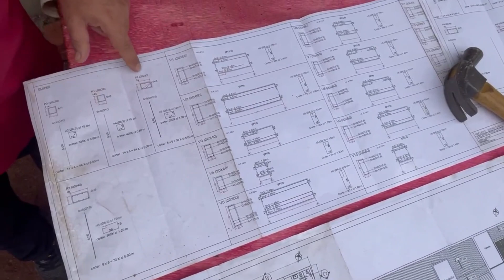Segredos da alvenaria de embasamento e dos projetos da casa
Não deixe de conferir a playlist do Desafio para acompanhar os vídeos anteriores!

Gostou de vídeo? Então deixe o seu like e comente o que mais gostou e o que gostaria de ver nos próximos vídeos!

► ESSE É UM VÍDEO NUTELA ! ◀
► SE VOCÊ QUISER ASSISTIR AOS VÍDEOS COMPLETOS E MUITO MAIS, CONHEÇA O CLUBE DA CONSTRUÇÃO ! ☟

◉ Adquira seu livro Empreender na Engenharia Civil e conheça as melhores estratégias para trilhar um caminho de sucesso